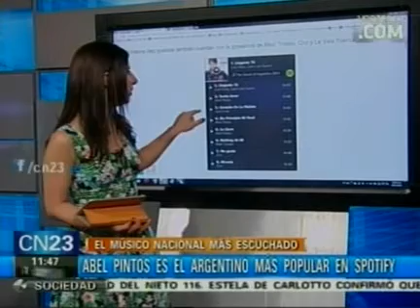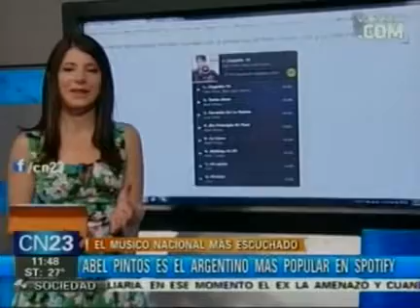Abel Pintos es el argentino mas popular en Spotify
El músico nacional mas escuchado.